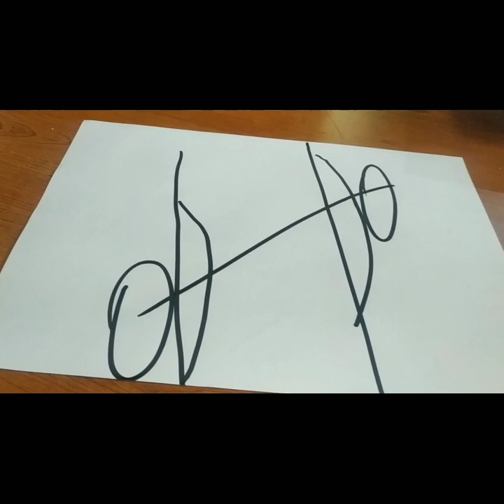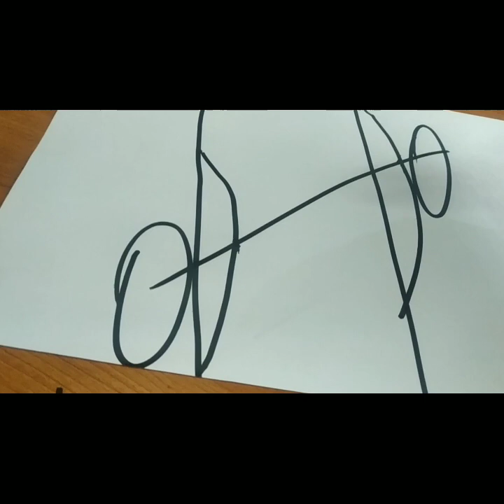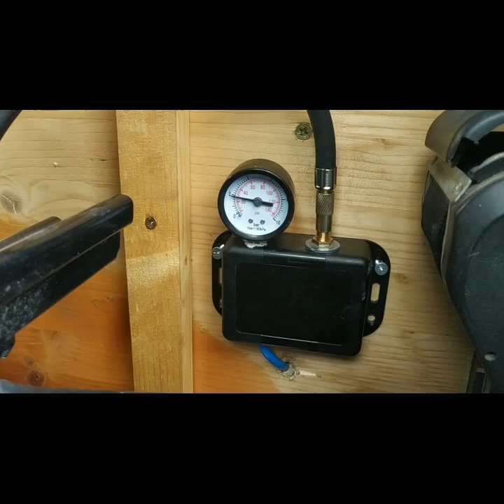restauro CAMPER DUCATO Rapido 2.5 TD parte 13 Sospensioni ad aria Alko o After market? balestre?